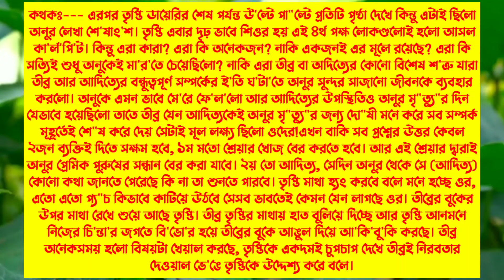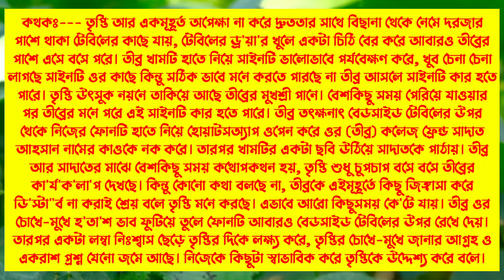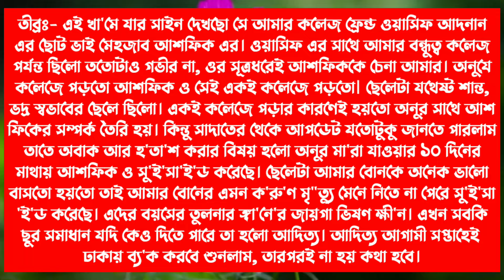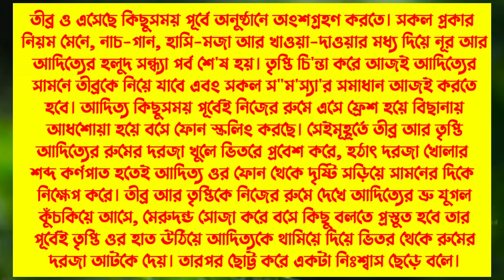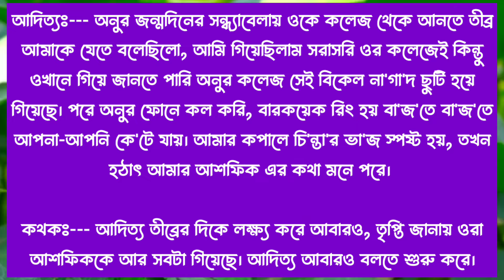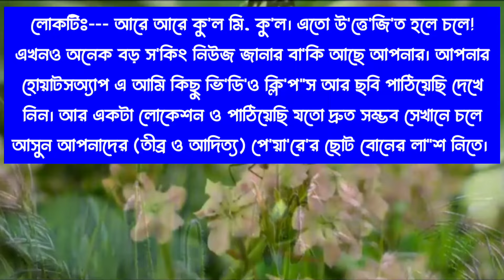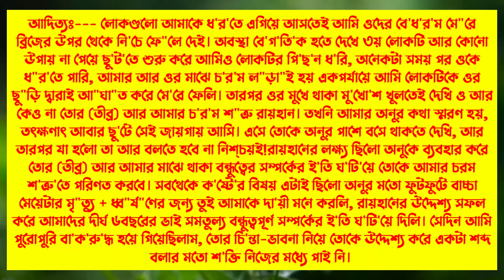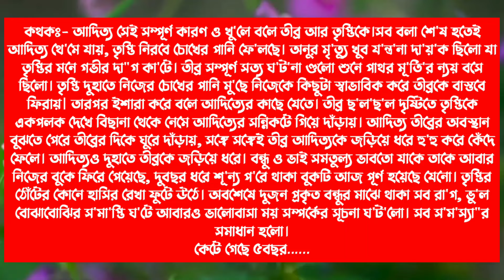তোমাতেই দিওয়ানা // Don't give it to you // ses Part // A vary ad love story // Voice:Himu Shonalika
আশিক সোনালিকা গল্প
শামিম সোনালিকা গল্প
সকল পর্ব নতুন গল্প
Himu, Shonalika
Samim, Shonalika
Ashik, Shonalika
Story Golpo Video